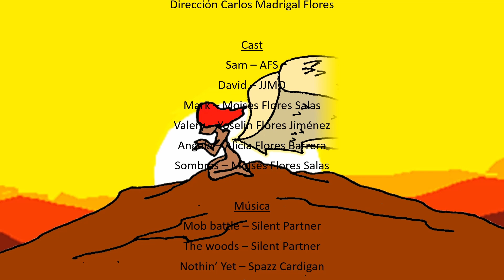Honey & Shadows: Sombras | Capítulo 1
Honey & Shadows
Dirección Carlos Madrigal Flores

Cast
Sam – AFS
David – JJMO
Mark – Moises Flores Salas
Valery – Yoselin Flores Jiménez
Angela – Alicia Flores Barrera
Sombras – Moises Flores Salas

Música
Nothin’ Yet – Spazz Cardigan
Bizzie – The Grand Affair
Dark Cloak – Density & Time
Dragonfly – Quincas Moreira
Gaia in Fog – Dan Bodan
Plenty Step – Freedom Trail Studio
The Machine Assembly – The Whole Other